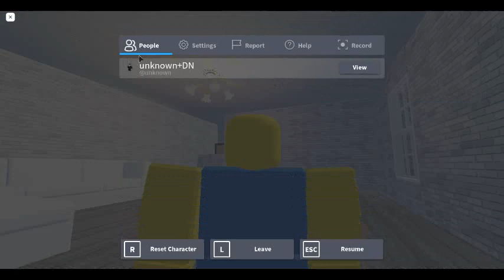the fans at my roblox house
i am currently working on it